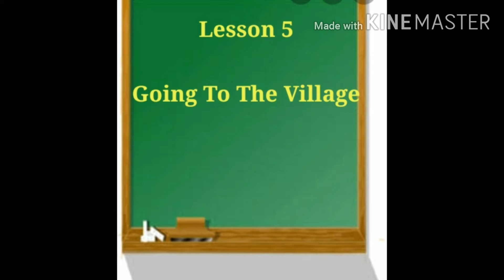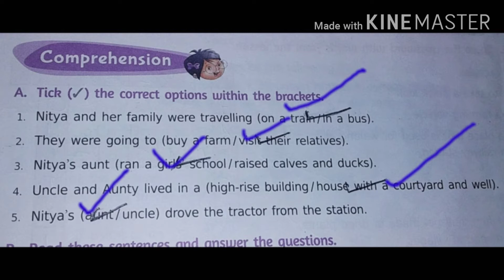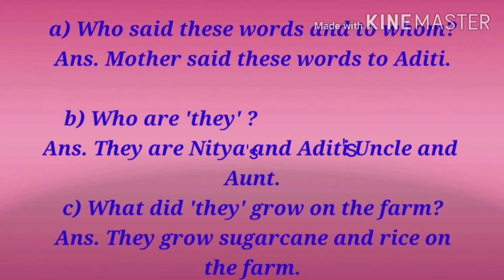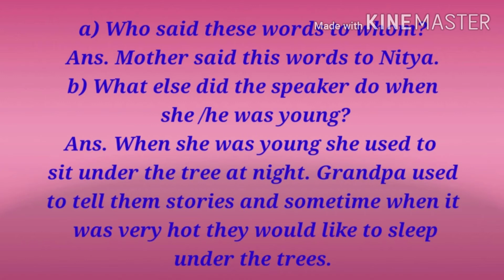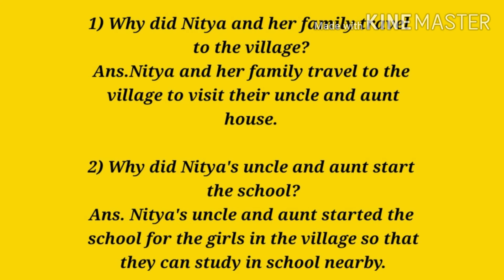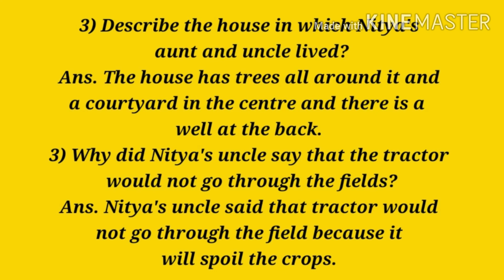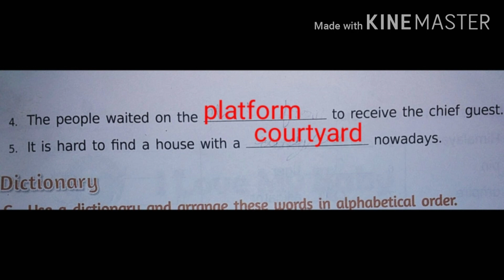Going To The Village